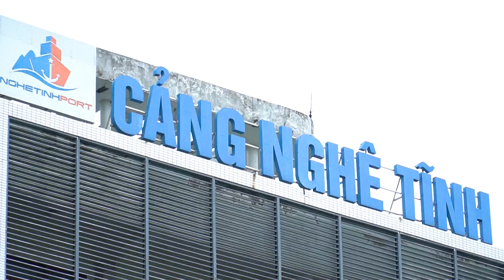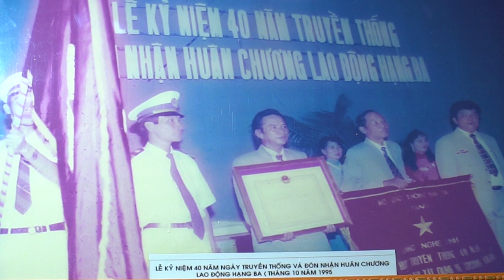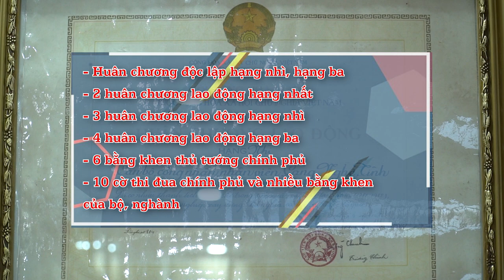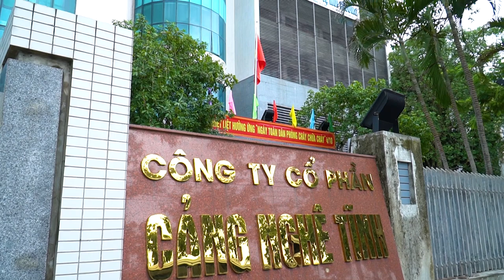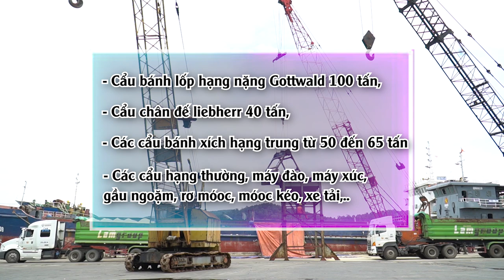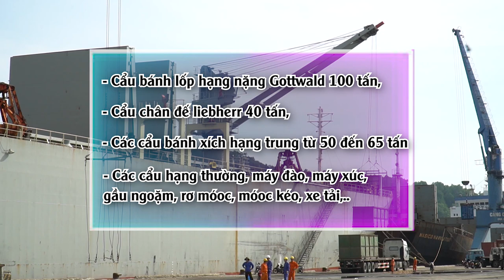Công ty CP Cảng Nghệ Tĩnh "65 năm xây dựng và trưởng thành"